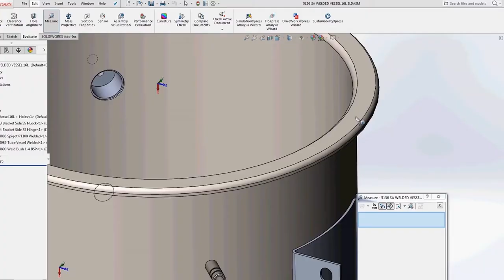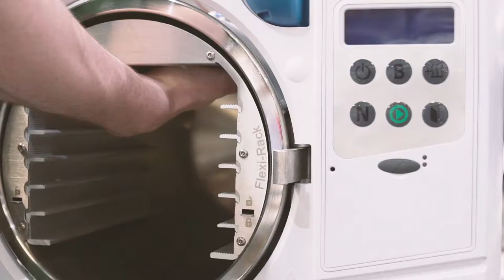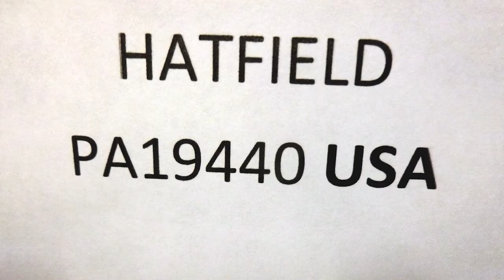Prestige Medical Corporate Video 2019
Take a look around our facility and see where the Prestige Medical autoclaves are manufactured.